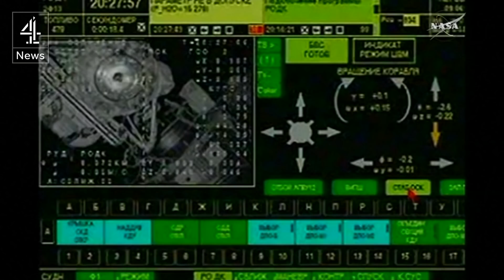Tim Peake: British astronaut arrives at International Space Station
Major Tim's odyssey ignites britain's imagination: the UK's eighth astronaut in space, but the first to be bankrolled by the government.